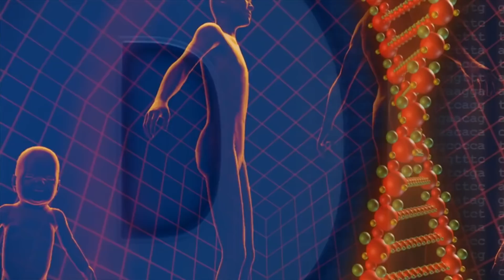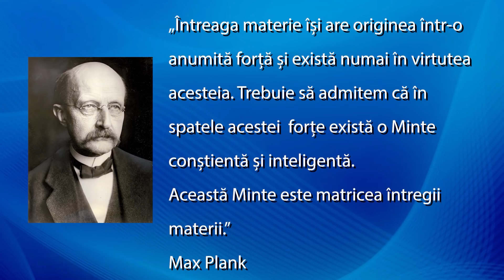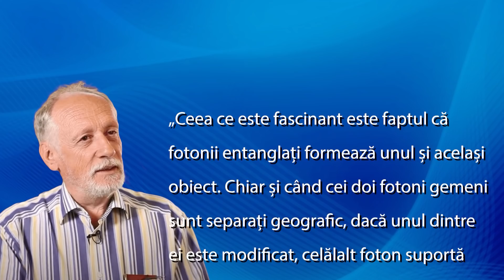Armata americană a făcut un experiment uimitor asupra ADN-ului uman. Iată ce s-a descoperit...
Oamenii de știință din cadrul armatei americane au vrut să verifice dacă emoțiile umane au efect asupra celulelor vii, în special asupra ADN-ului, după ce aceste celule... nu mai fac parte din corpul nostru.

Rezultatele studiului despre care vă vorbesc dau cu totul peste cap știința convențională.

Concluziile lui au fost publicate în revista Advances, în anul 1993, și au bulversat mediul științific...

Află ce au descoperit oamenii de știință și care sunt consecințele descoperirii făcute, urmărind acest episod al emisiunii Granițele Cunoașterii!

Daniel Roxin